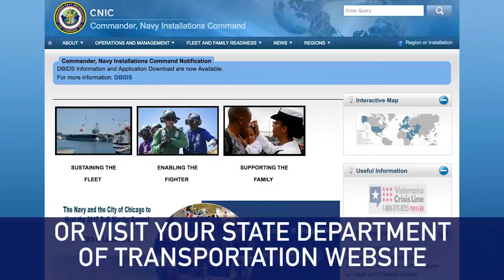Weekly Wire Rundown: May 30, 2017